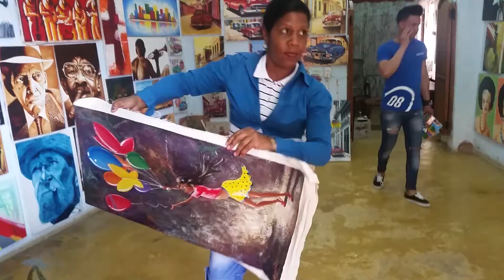Trinidad ressam abi 20170429 121652